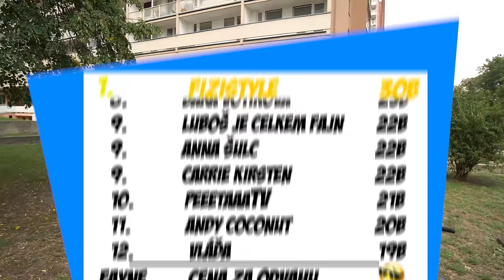Učím youtubery parkour #26 | FIZIstyle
▼Fiziho videjko ▼